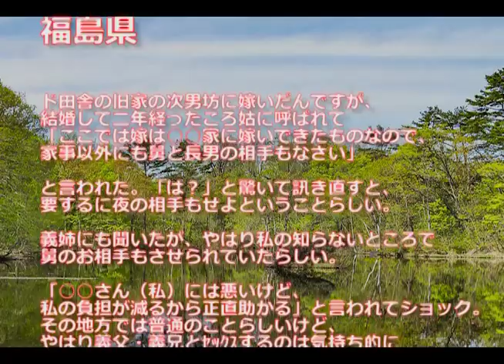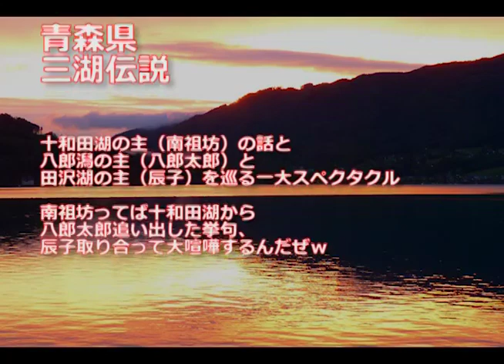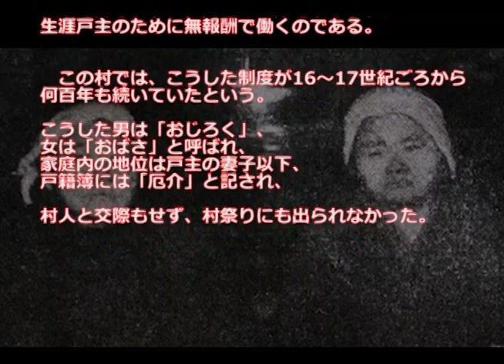【衝撃】日本の田舎の怖い風習・奇妙な風習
こんな怖くて奇妙な風習がある田舎、怖い・・。